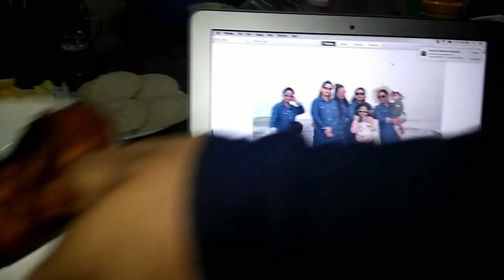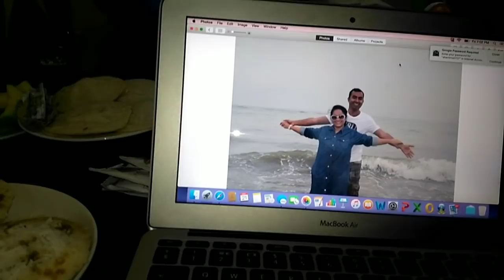শীতের সবজি দিয়ে সকালের জমজমাট নাস্তা কি রাধঁলাম আজ|my favorite Breakfast idea 2018| Bangla#Roshna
আসসালামুআলাইকুম বন্ধুরা সবাই কেমন আছেন ?আশা করি আল্লাহর রহমতে সবাই ভালই আছেন ,আমরাও আলহামদুলিল্লাহ আল্লাহর রহমতে আপনাদের দোয়াতে ভালো আছি ,আমি আমার আজকের ব্লগ টা আপনাদের মাঝে শেয়ার করেছি ,যদি আপনাদের ভালো লাগে অবশ্যই লাইক দিবেন ,কমেন্ট করে জানাবেন ,এবং আমার চ্যানেলটি সাবস্ক্রাইব করবেন ,সবাইকে অসংখ্য ধন্যবাদ ,ভালো থাকবেন ,আমাদের জন্য দোয়া করবেন, আল্লাহ হাফেজ।।।😍❤❤❤❤❤❤